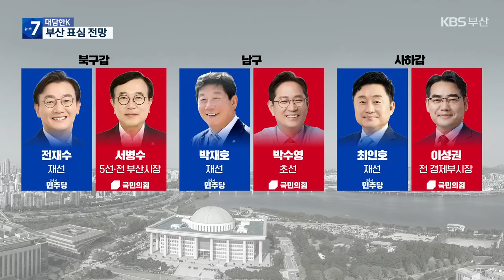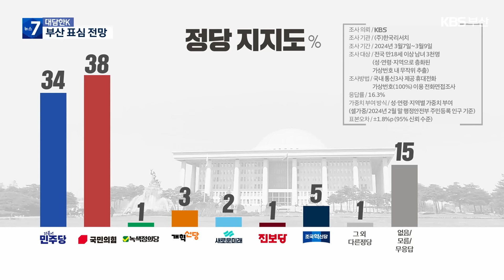[대담한K] 총선 D-30, 부산 민심 어디로? / KBS 2024.03.11.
총선이 한 달 앞으로 다가왔습니다.

부산 18개 지역구 공천도 대부분 마무리 돼 가고 있는데, 동아대 국제전문대학원 임석준 교수와 정치권 분위기 짚어보겠습니다.

[조사 개요]
조사 의뢰: KBS
조사 기관: (주)한국리서치
조사 일시: 2024년 3월7일~3월9일
조사 대상: 전국 만18세 이상 남녀 3천명 (성·연령·지역으로 층화된 가상번호 내 무작위 추출)
조사 방법: 국내 통신3사 제공 휴대전화 가상번호(100%) 이용 전화면접조사
응답률: 16.3%
가중치 부여 방식: 성·연령·지역별 가중치 부여(셀가중/2024년 2월 말 행정안전부 주민등록 인구 기준)
표본오차: ±1.8%p (95% 신뢰 수준)
*권역별·연령별 표본수에 따른 표본오차는 다를 수 있음
*자세한 내용은 중앙선거여론조사심의위원회에서 보실 수 있습니다.